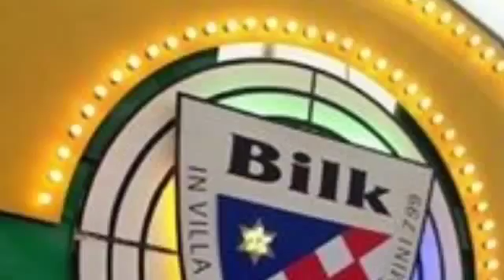2013 Kronungsball - Trailer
Trailer von Frank Engels